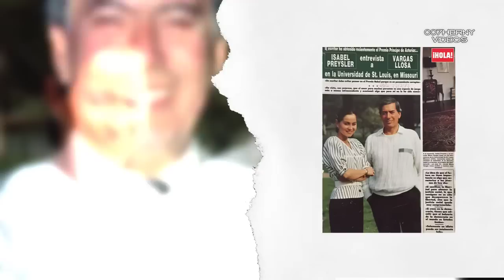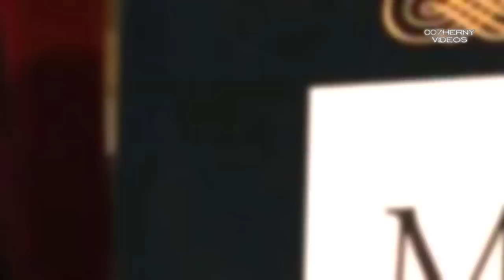LOS MARIDOS DE ISABEL PREYSLER